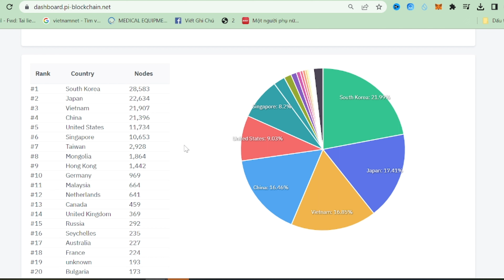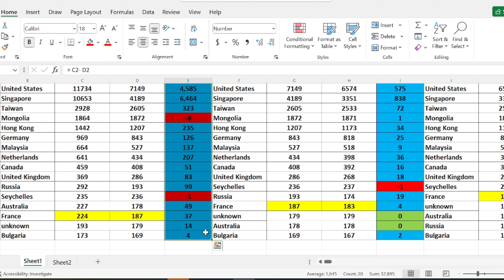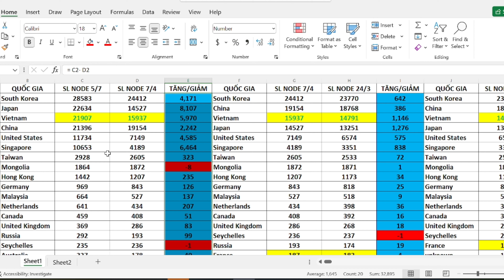3 tháng qua thế giới tăng 36k pi node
3 tháng qua thế giới tăng 36k pi node

số lượng Pi node toàn thế giới tăng đáng kể trong 3 tháng qua, chứng tỏ 1 điều mối quan tâm của cộng đồng với Pi  node nói riêng và pi network nói chung vẫn rất lớn